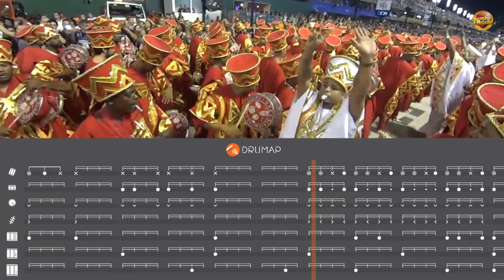Aprenda a Tocar o Samba do Acadêmicos do Salgueiro 2019 | Drumap